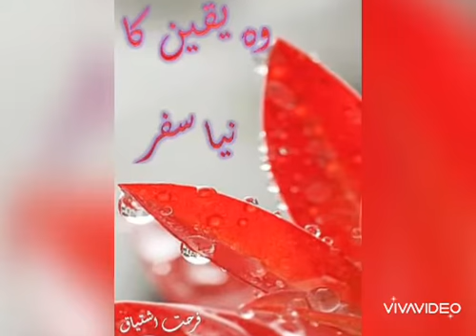A brief Biography of Farhat Ishtiaq in Urdu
Is vedio main farhat ishtiaq ki zaati zindagi , novels , novels pay ban'ny walay dramay aur awards  kay baray main bataya gya hai.